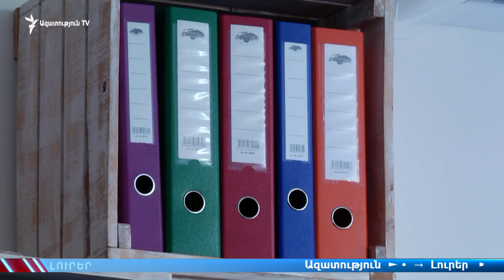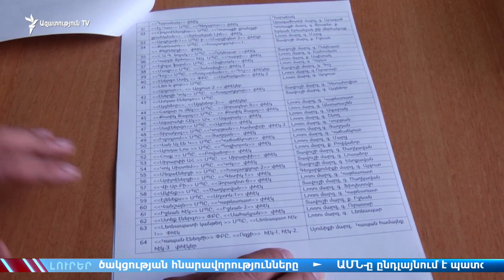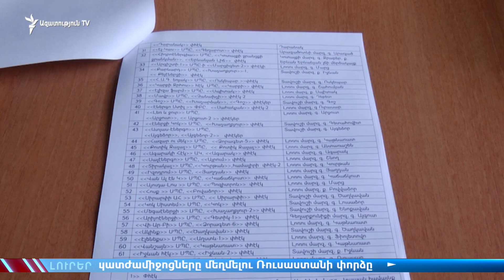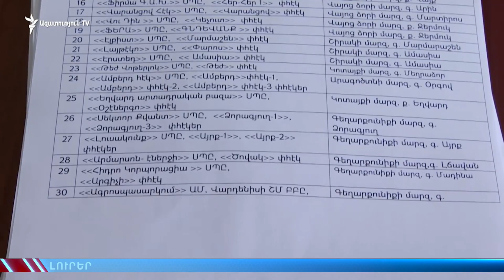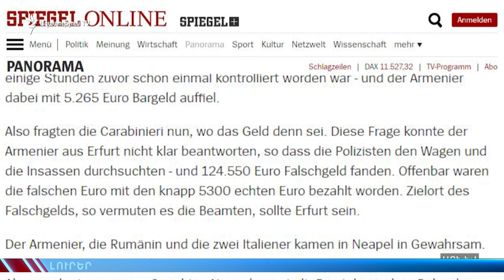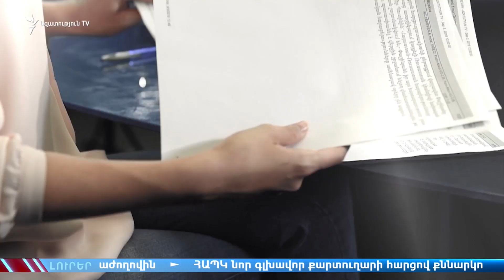ԼՈՒՐԵՐ 13.00 | «Գերմանիայի հայկական մաֆիան համագործակցում է իտալականի հետ»․ «Շպիգել», MDR